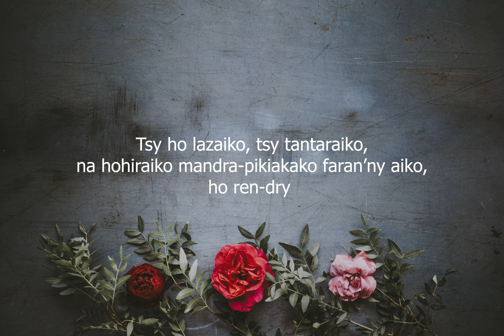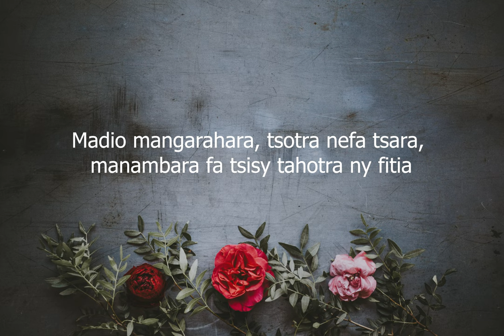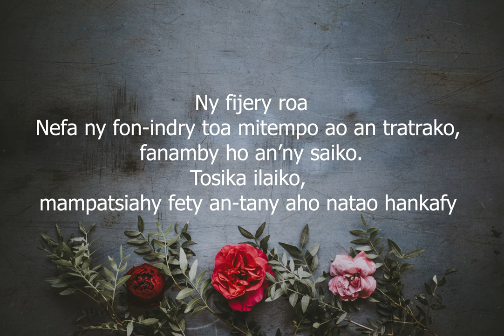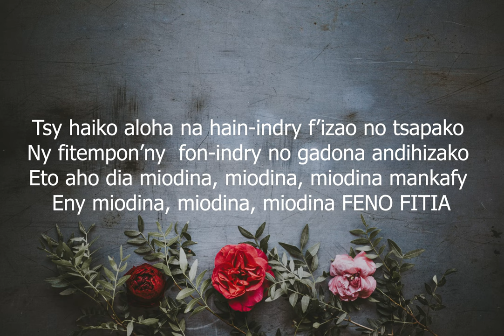Lyrics HAFA MIHITSY | REKO Fy RASOLOFONIAINA